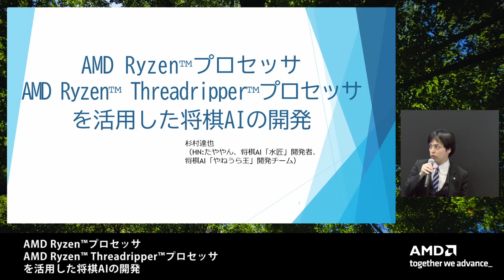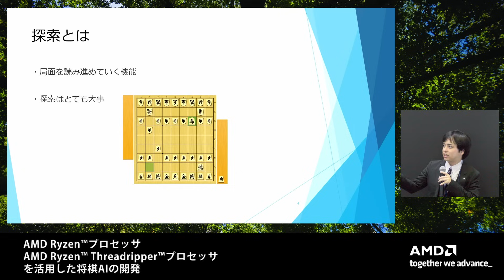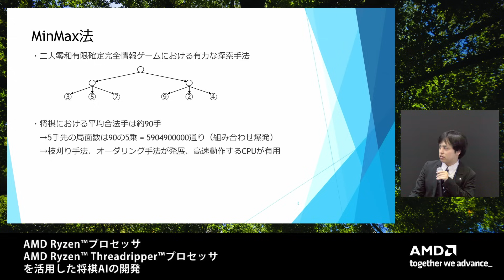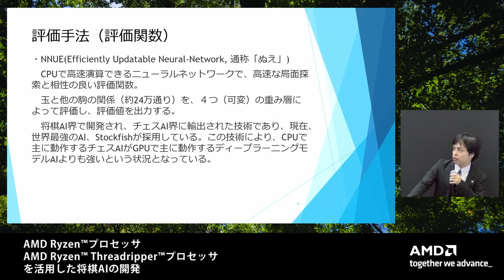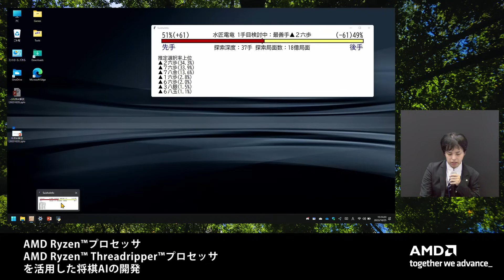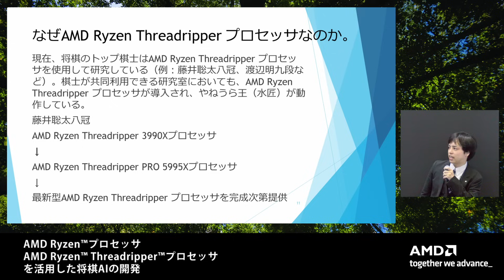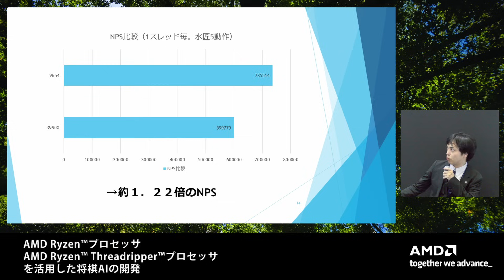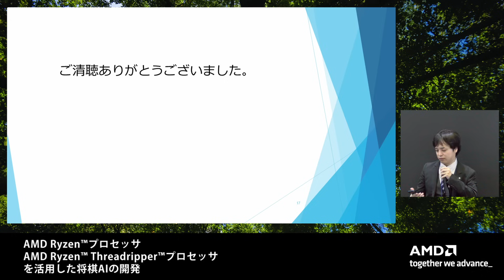【実写講演】将棋AI・AMDブース講演 in 幕張メッセ（2023 Japan IT Week 秋）【将棋AI水匠／たややん】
正式名称：AMD Ryzen™プロセッサ AMD Ryzen™ Threadripper™プロセッサを活用した将棋AIの開発

幕張メッセで行われた「2023 Japan IT Week 秋」のAMD Japan様のブースにお招きいただき、2023, 10/25にライブ講演をさせていただきました。
将棋界でトッププロが一番使っていると思われるCPU、AMD Ryzen™ Threadripper™プロセッサは何故使われるのか、という内容の講演となっております！

いつもは将棋AI開発をしています！「水匠」で検索してね。世を忍ぶ仮の本業は弁護士。